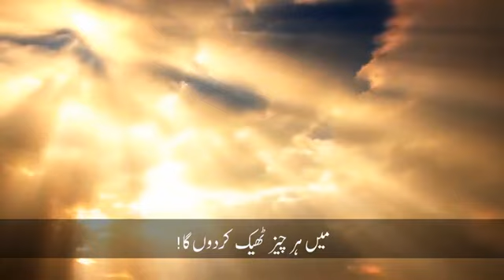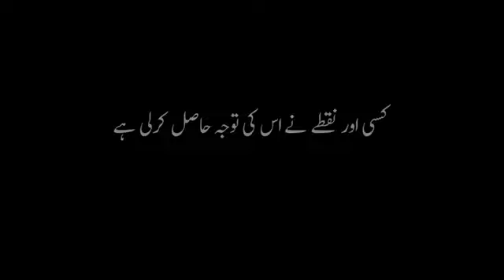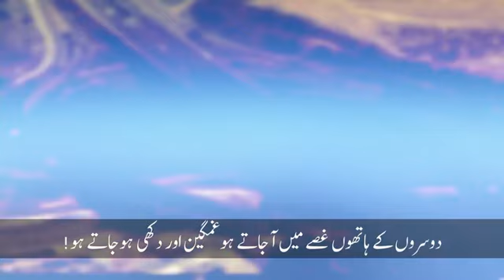📽️ بس مجھے دیکھو! 🎙️ استاد علیرضا پناھیان.mp4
Molana Nusrat Abbas Bukari
Topic- Islami Tarbiyat
Syed Ali Murtaza Zaidi
Rehbar Syed Ali Khamenei
H.I Syed Ali Murtaza Zaidi
Ustad Syed Jawad Naqvi
FIQHI MASAIL
Ustad Ali Raza Panahiyan
KASHMIRI NOHA
Molana Syed Arif Hussain Kazmi